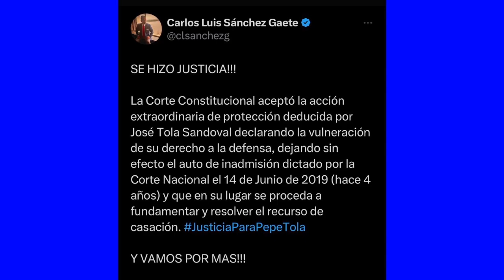PEPE TOLA seguira prófugo?😢 toda la verdad de su CASO con abogados🔥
Canal Secundario